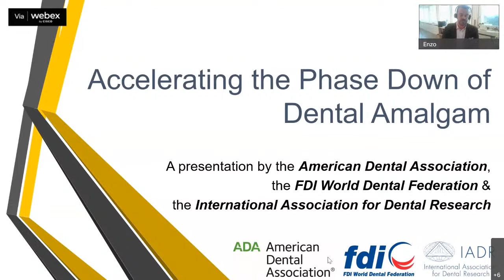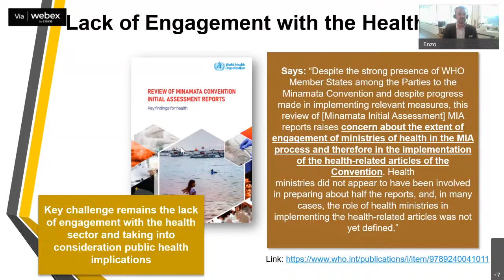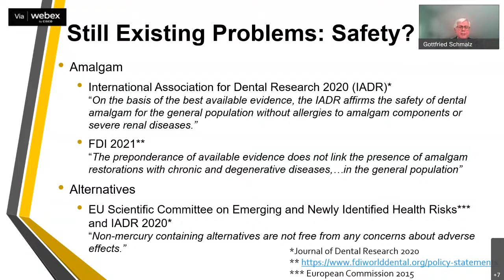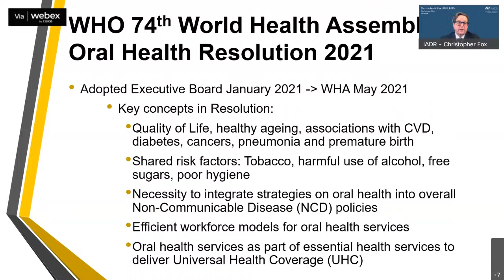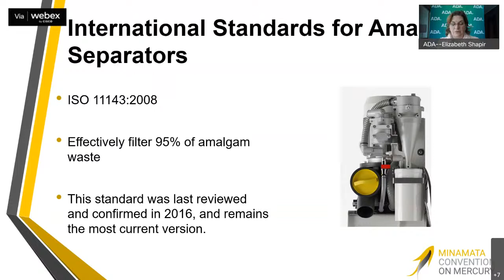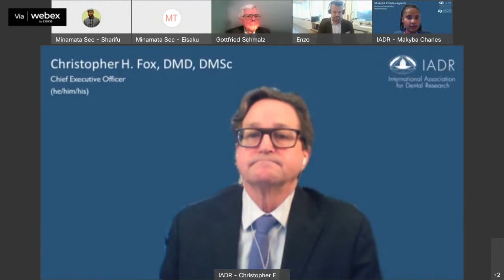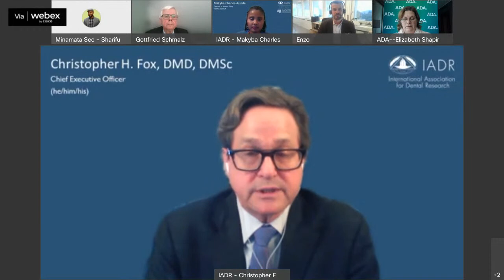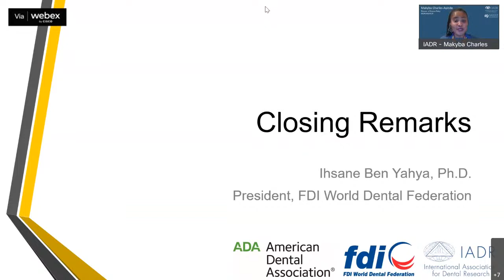Pre-COP4.2 Side Event: Accelerating the Phase Down of Dental Amalgam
Join us on March 11 at 17h 00 CET for a cross-cutting discussion of the mechanisms of accelerating the phase down in the use of dental amalgam. Guided by science, we’ll discuss progress in phasing down the use of dental amalgam, research advancements into mercury-free alternatives to dental amalgam, the importance of action and investment into prevention and research, and the infrastructure needed for proper waste management.